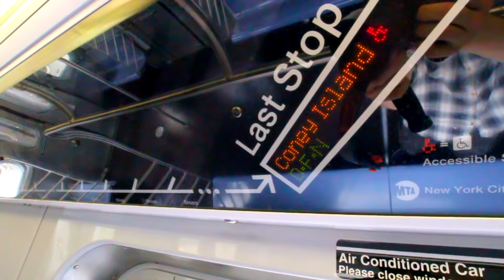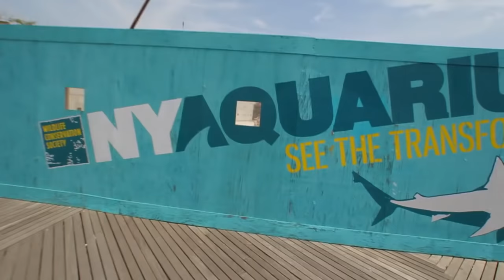Chasing Birds and Riding to Coney Island & see a CONSTRUCTION TRAIN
Today's Suprtoe CLASSIC was one of the very first episodes! You might think labeling the B train local and the Q train express is a mistake. It's not. Lots of construction happening on the BQ lines in Brooklyn last year.